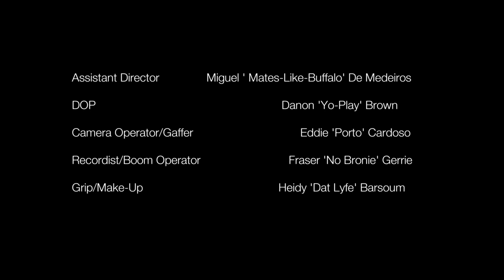Skeletons in the Gym Locker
Cast:

Ben: Andre Guantanamo
Frank: Rylan Bowman
Todd: Matt Azzopardi

Crew:

Director/Producer/Editor/Composer: Paolo Campisi
1st AD: Miguel De Medeiros
DOP: Danon Brown
Boom Op: Fraser Gerrie
Gaffer: Eddie Cardoso
Grip/Make-up: Heidy Barsoum